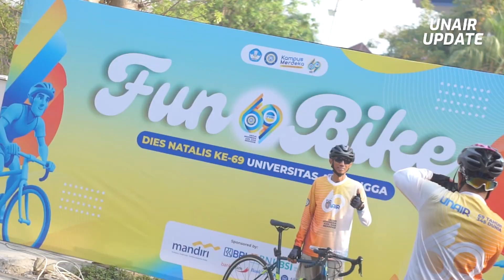Fun Bike Dies Natalis UNAIR ke-69 | UNAIR Update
Universitas Airlangga (UNAIR) telah melalui perjalanan panjang sejak ia berdiri. Tak terasa, perjalanan ini mengantarkan UNAIR mencapai usia 69 tahun. Dalam memperingati momen bersejarah ini, perayaan dies natalis terlaksana. Berbagai macam rangkaian acara tersusun salah satunya adalah fun bike. Acara ini terselenggara pada Minggu (12/11/2023).